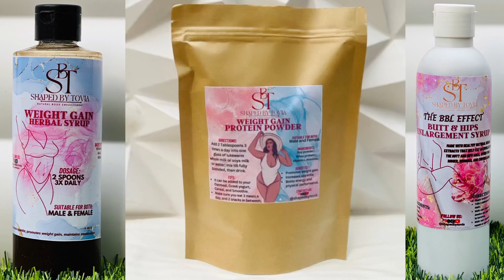HOW TO INCREASE BUTT SIZE | How to Increase Buttocks Size Naturally in Week | Butt & Hip Enlargement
HOW TO INCREASE BUTT SIZE | HOW TO INCREASE BUTTOCKS SIZE NATURALLY IN WEEK | BUTT AND HIPS ENLARGEMENT SYRUP | SBT BUTT AND HIPS ENLARGEMENT SYRUP | NATURAL BBL
Yes you read that right Tovians, today I will share with you how you can increase your butt and hips size naturally for both women and men; you do not need exercise to increase your butt & hips using the method I will be sharing with you on this video.

LINK TO MY BOOK: HOW TO PRAY on Amazon worldwide

I own no rights to the above song, all right and ownership to the song owners and creators.